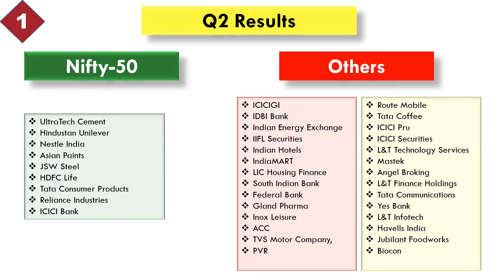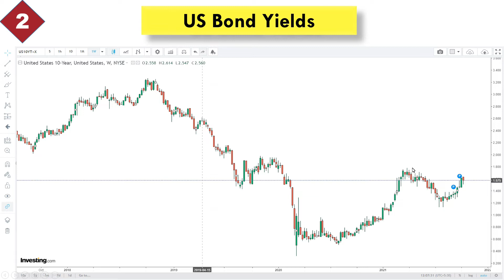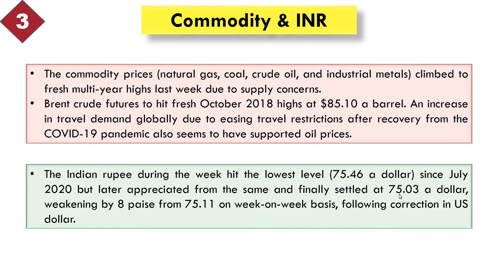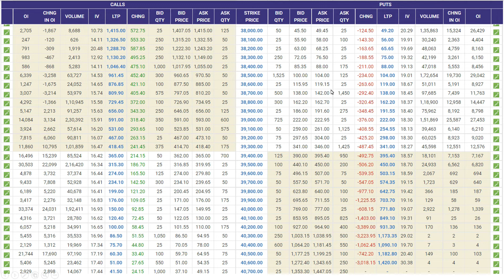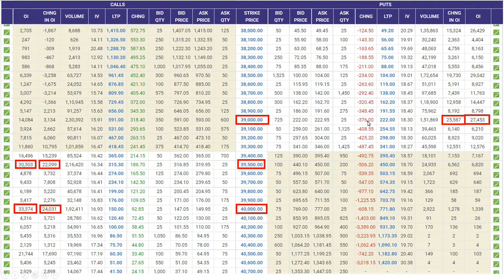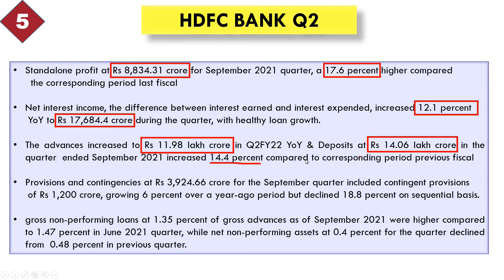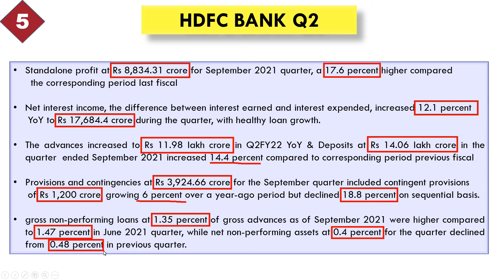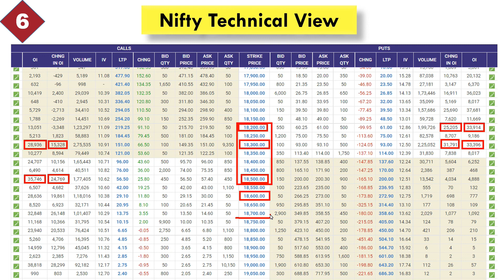STOCK MARKET NEXT WEEK | 18-22 JULY | 6 BIG TRIGGERS | LATEST SHARE MARKET NEWS